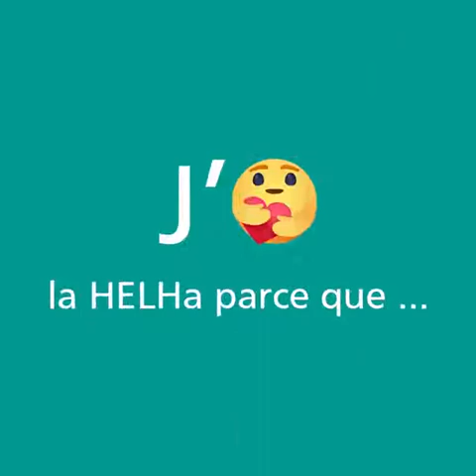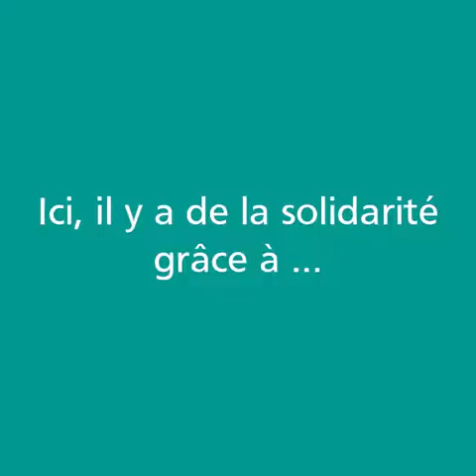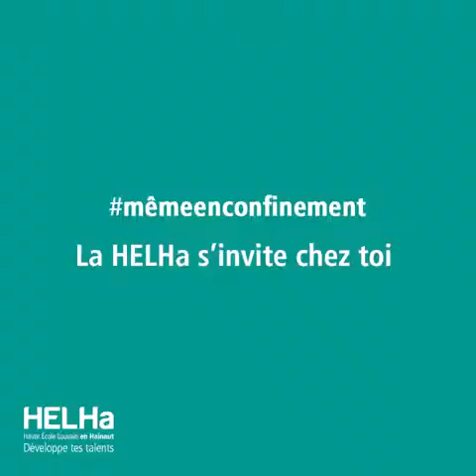HELHa - Département Social Mons